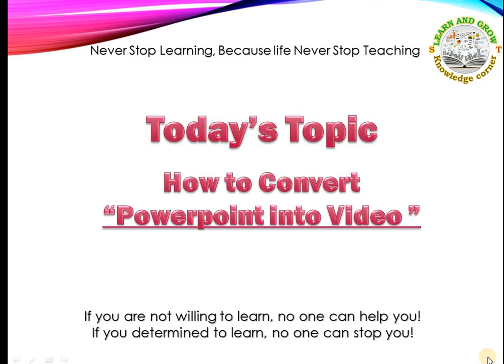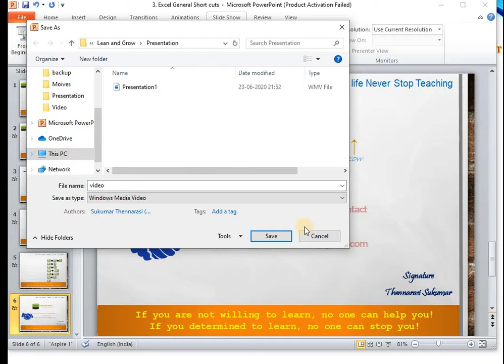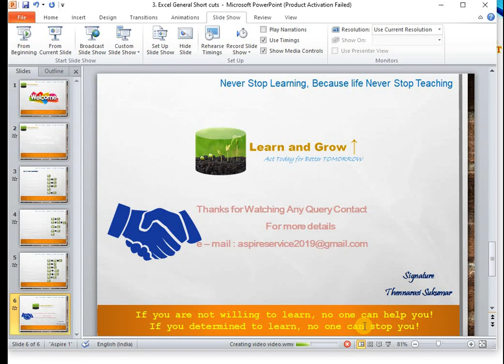Convert PowerPoint into video| how to convert PPT into video in tamil - ppt into video| No.33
About this video explained conversion of PPT file into video
to know ppt into video